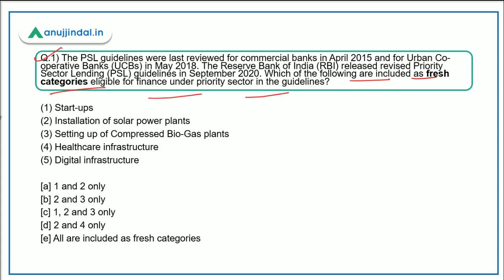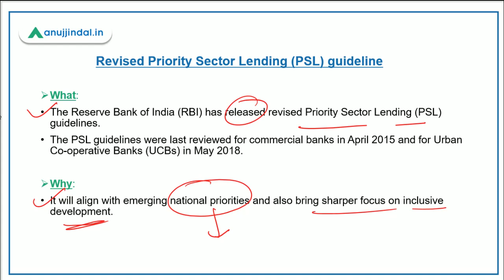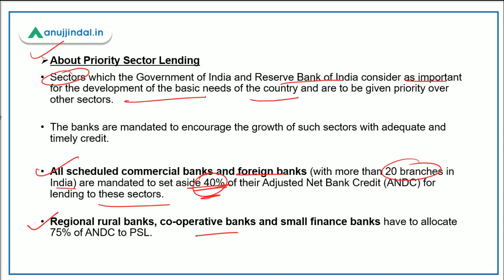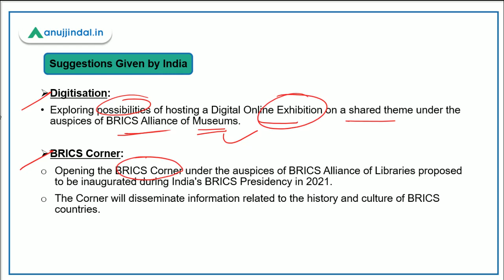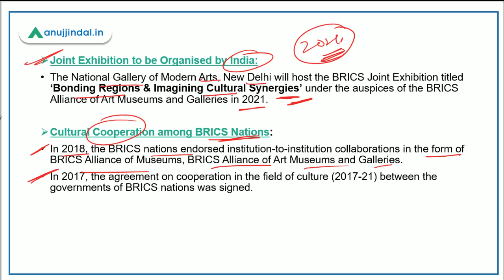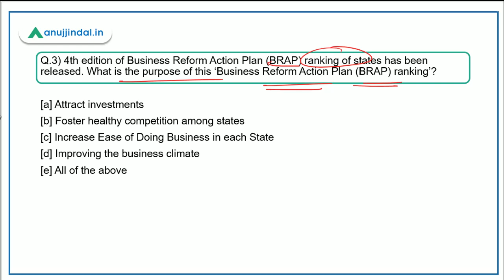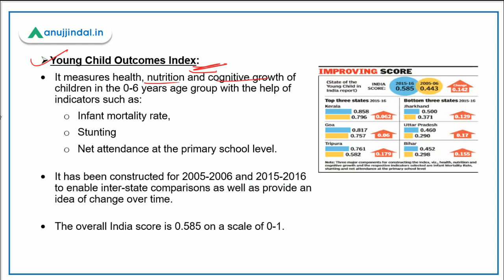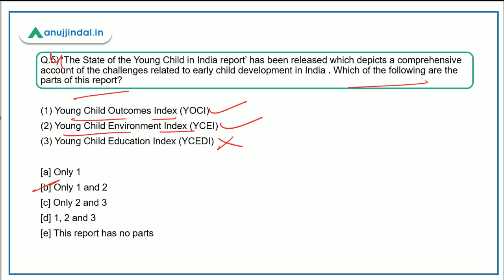PIB 247 | Revised PRIORITY SECTOR LENDING Guidelines | Daily Current Affairs | Day 109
In this session, we will discuss the Revised PSL guidelines by RBI, BRICS cultural ministers meeting, Business Reforms Action Plan, and other important PIB news.